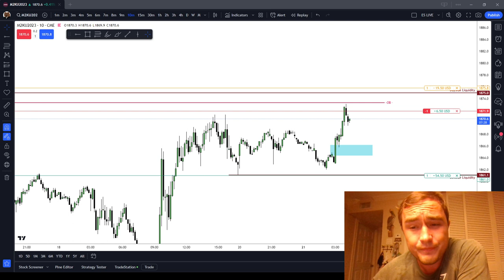Topstep 150k XFA Update | Focusing on my own Brokerage Account